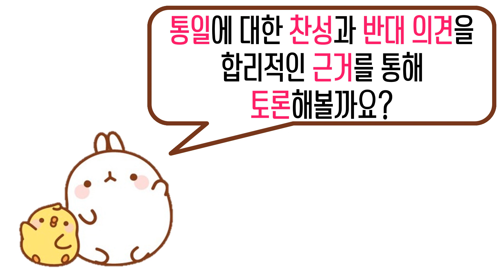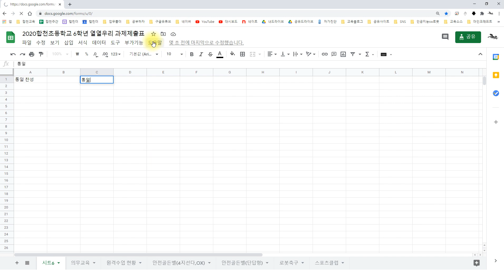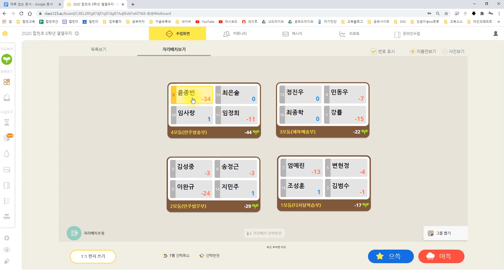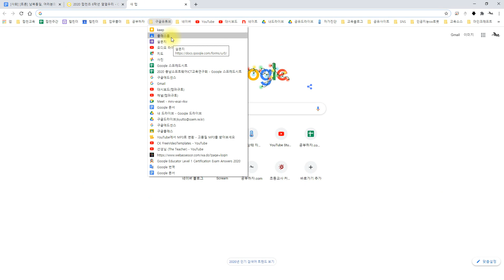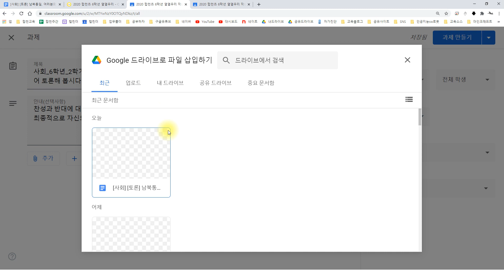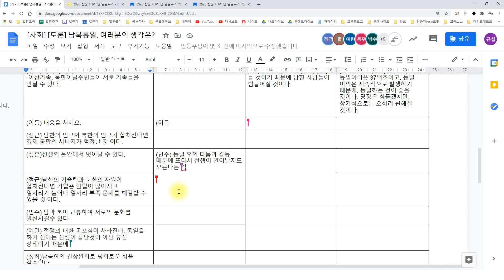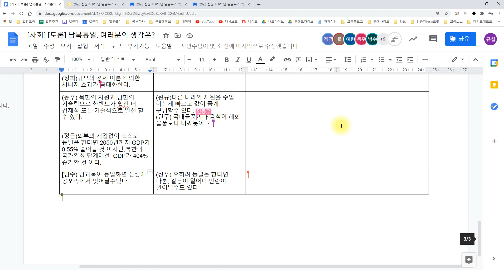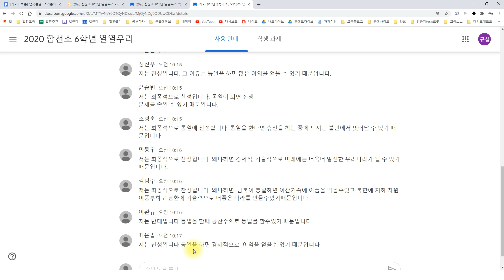6학년_2학기_사회_2단원_통일 한국의 미래와 지구촌의 평화_[5,6차시]남북통일이 필요한 까닭을 생각, 다양한 노력을 조사, 토론해 봅시다(사103-106p,107-110p)